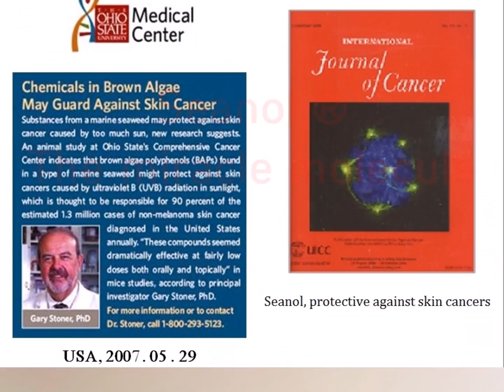Seanol Facial Cream for Outdoors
Outdoor Facial Cream